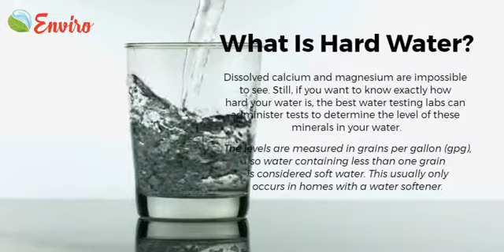Enviro WSU || Hard Water Problems and Effective Solutions for Hard Water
ENVIRO WATER STRUCTURING UNIT:

ENVIRO WATER STRUCTURING UNIT is a Harmonized water structuring device which is charged with Energy that comes from imitating the cycle of nature through movement, like spring water dancing over rocks! This unit spins water creating a Vortex. This is extremely significant and powerful! But although unit clears memories and energies from water this unit do not remove anything physical from water. They do something better! Instead of a filter that is designed to catch a limited scope of substances, these Units replicate nature’s design to address toxins in water by changing the toxin’s molecular structure, or more technically, their hydrogen bond angle. This structural change neutralizes the toxin’s effect in the body. This structural change, allows the water to penetrate our cells! Modern science only acknowledges water as H2O and it is really so much more than this seemingly simple material configuration of hydrogen and oxygen. Water can best be described as a biological computer.

What is hard water?
Hard water is the excessive presence of calcium and magnesium – two naturally-occurring minerals in water. The higher amount of these minerals that are present in water, the higher it will rank on the hard water scale. While both essential to everyday health, calcium and magnesium are not essential for water usage. In fact, hardness in water  can have detrimental effects on your home.

When using water for cleaning purposes, you may notice spots or a film of residue on your dishes, shower, or clothing. Not to mention, you may find particles inside of your appliances like the dishwasher or laundry machine. When hard water is heated, calcium deposits can form. If this builds up, it can greatly damage the performance and lifespan of your appliances. This includes your pipes and even your coffee machine. To make matters worse, your heating costs will skyrocket and the efficiency of your appliances will plummet. If your water is high on the water hardness scale, you might also notice effects on your personal hygiene. Hard water can leave a feeling of residue on your hands, skin, and hair upon washing. As a result, your hair and skin may feel more dry and brittle.

It is up to your water supplier to test water hardness before distributing it to your community. Luckily, you can still combat water hardness by softening your water. Using a water softener can reduce impurities in your water, including calcium and magnesium. What does this mean for you and your home? Cleaner water, appliances, hair, and skin.

What is soft water?
Unlike hard water, soft water is free of harsh minerals that can damage your home and your body. In other words, it is more gentle on your body and your home. Without calcium and magnesium, soft water can prevent scale buildup around your home including your appliances and pipes. Best of all, it increases the effectiveness in soap compared to hard water which can inactivate the soap’s ingredients. In regard to health, soft water can combat the dryness and stickiness caused by cold weather, low humidity, and hard water.
What kind of water do you have?
If you’ve been living with hard water for a while, you may be oblivious to its detrimental effects. Unsure if you need to soften your water? Look for the tell-tale signs: